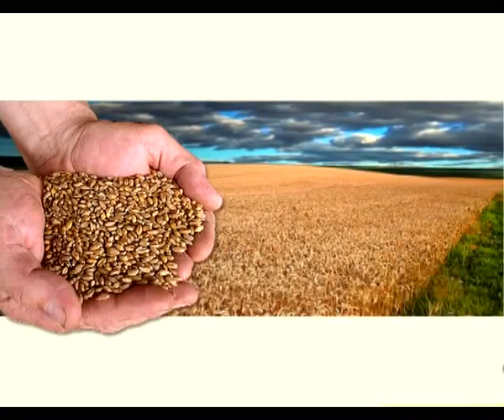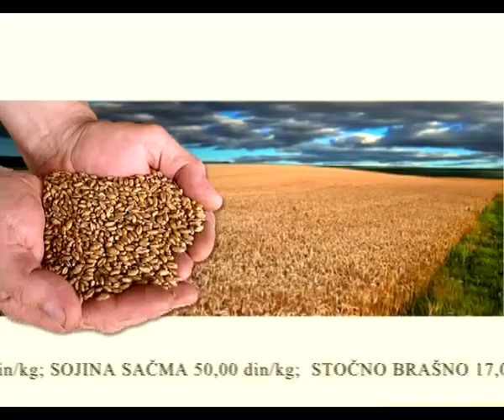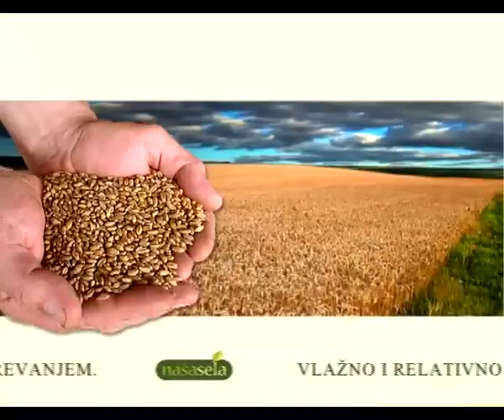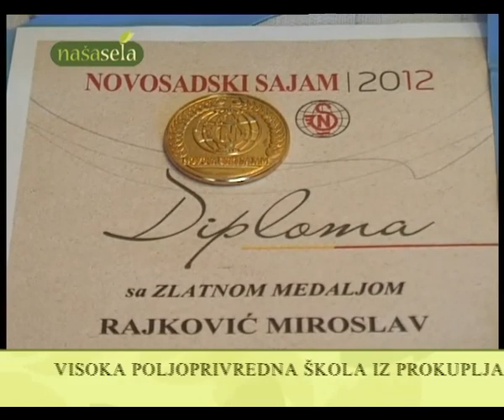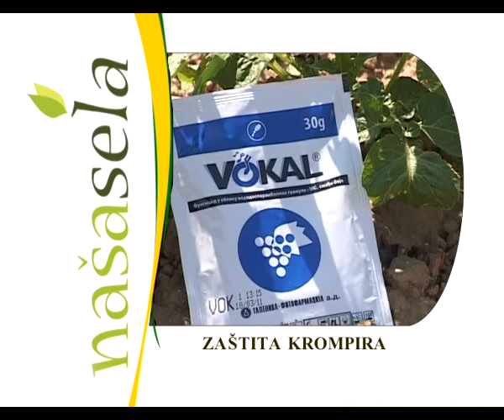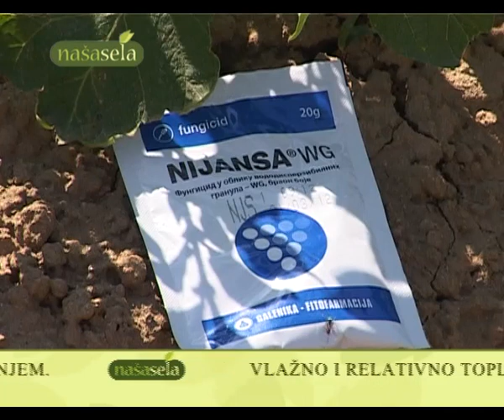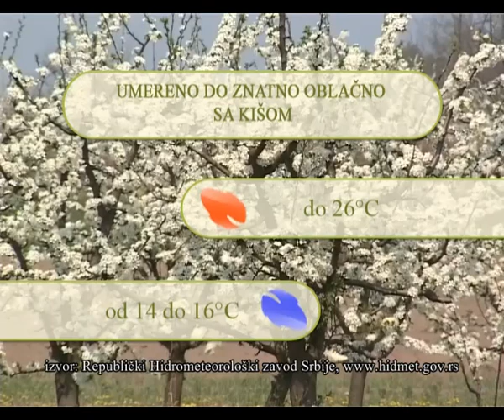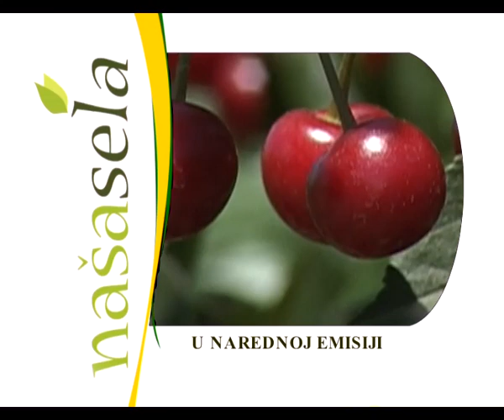NASA SELA EMISIJA 187